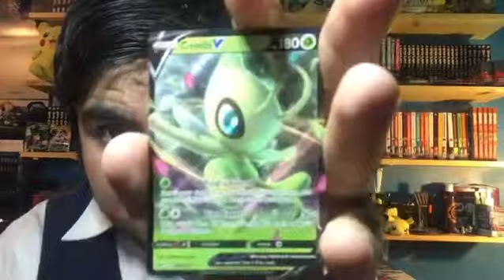Pokemon Daily Pack Opening Episode #2: Through Time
We continue pulling from base set Sword and Shield